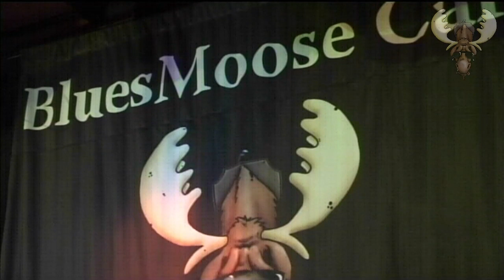Doug Macleod - Black Nights - live at Bluesmoose Radio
Doug Macleod - Black Nights - live at Bluesmoose Radio - 19 november 2017.

Doug Macleod - Vocals - Guitar

Sound:  Piet Buitendijk

Video: Jan Nas, Gerrie Janssen, Eric Jacobs